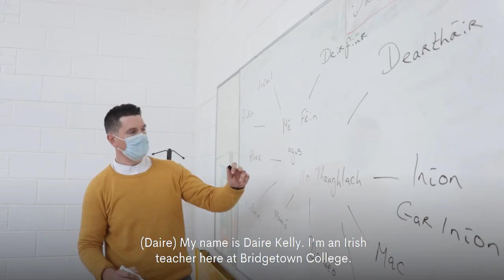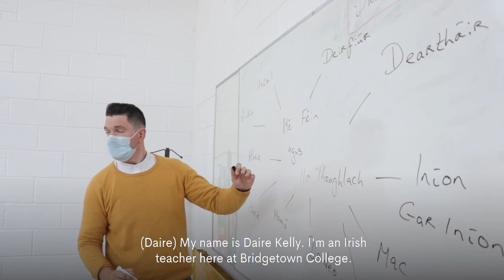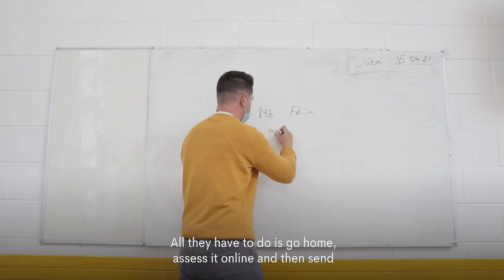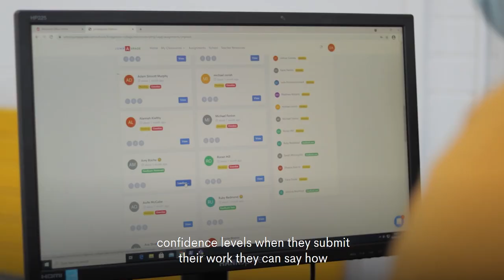How Bridgetown College Use jumpAgrade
Bridgetown College is one of many Irish second-level schools using jumpAgrades new feedback platform. The teachers use it to save time, the students use it to guide their own learning.